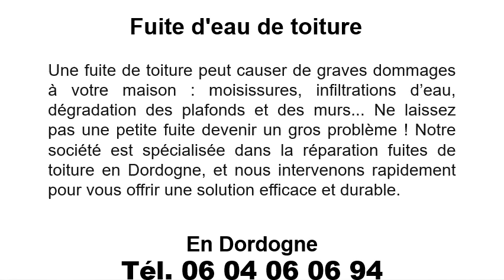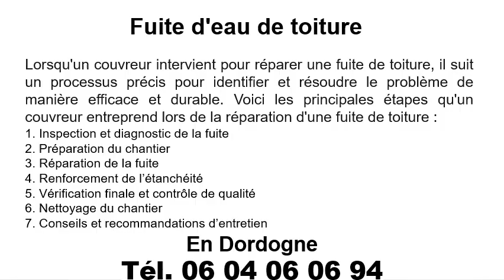Recherche fuite d’eau de toiture à Périgueux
Recherche fuite d’eau de toiture à Chancelade en téléphonant au 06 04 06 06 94
N’attendez jamais pour nous contacter car cela peut être trop tard si vous avez une fuite d’eau de toiture à Périgueux. BF Couvreur Toiture est le spécialiste de la recherche de fuite d’eau de toiture à Périgueux.